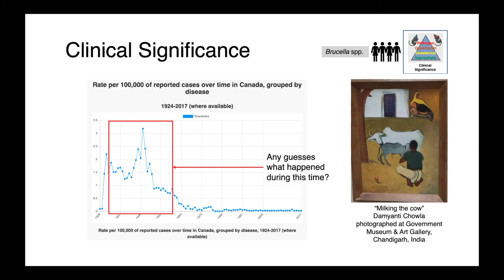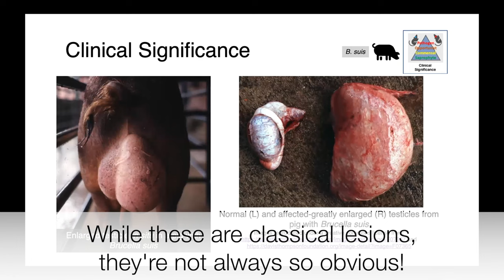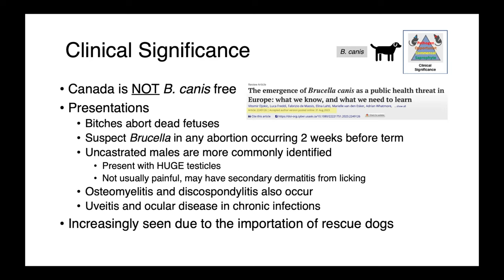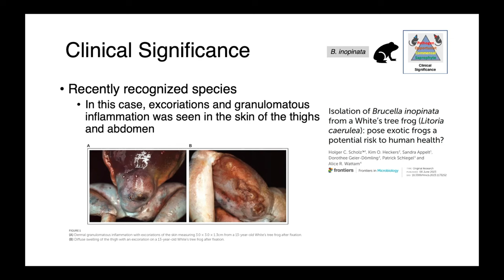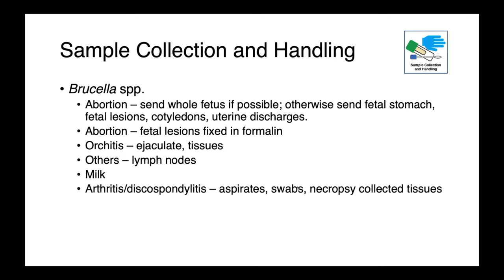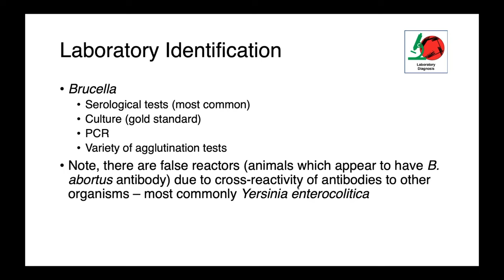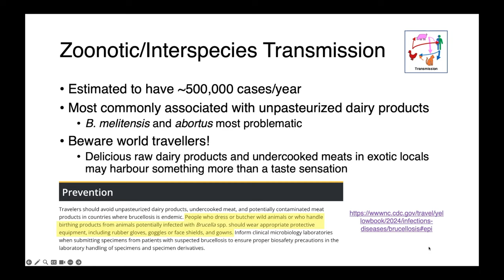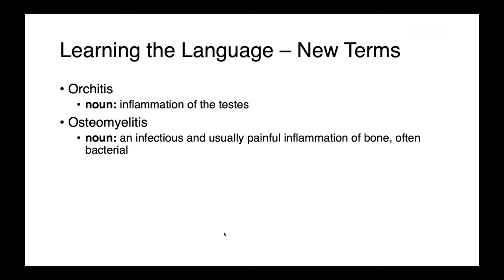Francisella and Brucella (Part 2) - Veterinary Bacteriology and Mycology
In this lecture, we discuss some very important potential zoonoses; Francisella tularensis (the agent of Tularemia) and Brucella species. Tularemia is a disease which can be seen in a wide variety of species, the epidemiology of the organism is characterized by its rodent/lagomorph reservoir and mode of transmission (direct contact, vector or water). Brucella species are most commonly associated with infections of the reproductive tract and long-term colonization of the lymph nodes associated with the mammary glands, leading to shedding in the milk. As always, I will cover the basic microbiological characteristics, taxonomy, virulence factors, common clinical presentations, sample collection and diagnostic strategies and treatment options.

Credits
Music: Schumann, R. Aufschwung, Op. 12 No. 2 by Robert Schumann. (August 12, 2023). [Recorded by M.C. Gaunt] Used with permission of the performer.